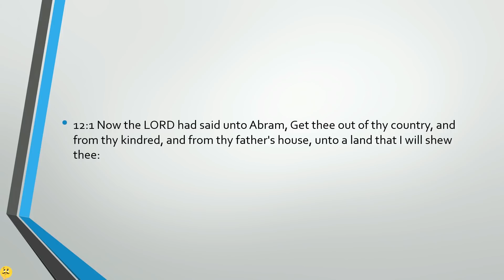Jordan Peterson - Vyražte do neznáma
Jordan Bernt Peterson (narozen 12. června, 1962) je Kanadský klinický psycholog, kulturní kritik, a profesor psychologie na University of Toronto. Jeho hlavní oblasti studií jsou v abnormální, sociální a osobní psychologii, především se zájmem o psychologii náboženství a ideologických přesvědčení a taky o posuzování a vylepšování osobnosti a výkonu.